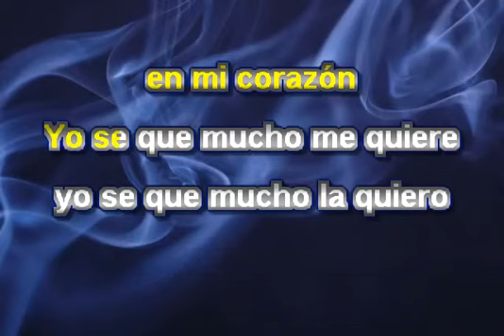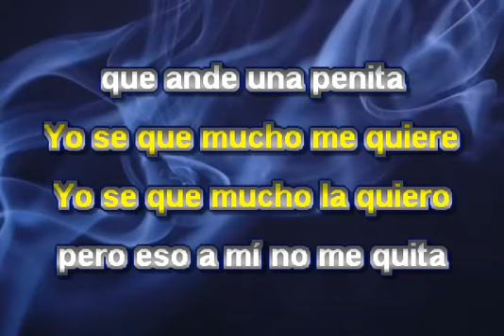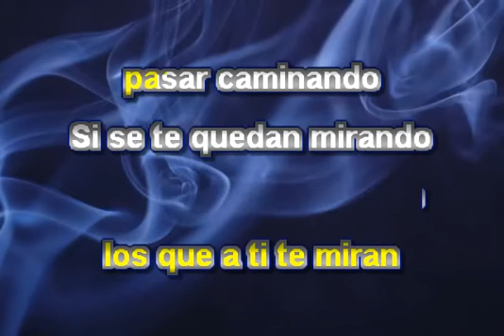POR UNA MUJER BONITA KARAOKE PEPE AGUILAR